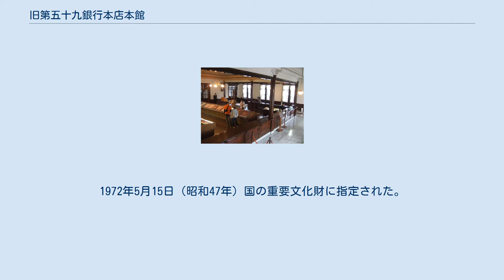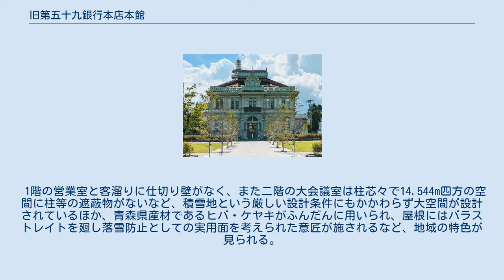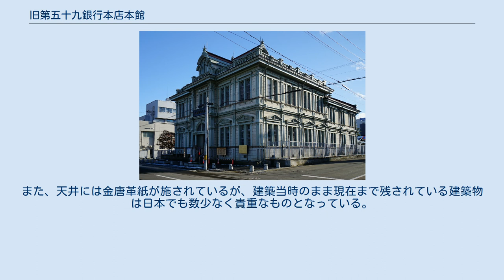旧第五十九銀行本店本館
旧第五十九銀行本店本館（だいごじゅうくぎんこう　ほんてんほんかん）は、青森県弘前市にある歴史的建造物。
1904年（明治37年）に第五十九国立銀行（現：青森銀行）の本店として弘前市に建設されたもので、1967年（昭和42年）より同銀行の記念館として保存・一般公開されている。
1972年5月15日（昭和47年）国の重要文化財に指定された。
 1904年（明治37年）に建設された本館は、木造2階建てで、ルネサンス風の意匠を基本としているものの、外壁は瓦を張りその上は漆喰で塗りつぶされ、窓も漆喰塗の外窓が設けられるなど火事対策として和風技法が取り入れられており、屋根構造は和小屋組とトラスの折衷構造となっている。
 1階の営業室と客溜りに仕切り壁がなく、また二階の大会議室は柱芯々で14.544m四方の空間に柱等の遮蔽物がないなど、積雪地という厳しい設計条件にもかかわらず大空間が設計されているほか、青森県産材であるヒバ・ケヤキがふんだんに用いられ、屋根にはバラストレイトを廻し落雪防止としての実用面を考えられた意匠が施されるなど、地域の特色が見られる。
 1943年（昭和18年）に県内5銀行の合併により青森銀行となってからは弘前支店として使用され、1965年（昭和40年）同支店建替えにより取り壊されることとなっていたが、地元市民の保存要望により、元の位置から90度回転し50m曳屋したうえで、1967年（昭和42年）からは青森銀行記念館として保存されるとともに創業時の資料や旧紙幣・旧貨幣等が一般展示されている。
 なお、建築当時の坪当りの単価が弘前市内に現存する同時期の建築物に対し極端に高額な建築物となっており、完成度も含めて、設計者である堀江佐吉の最高傑作であるとともに弘前を代表する洋風建築であるとの声も高い。
また、天井には金唐革紙が施されているが、建築当時のまま現在まで残されている建築物は日本でも数少なく貴重なものとなっている。
 青森銀行記念館に関するカテゴリ: